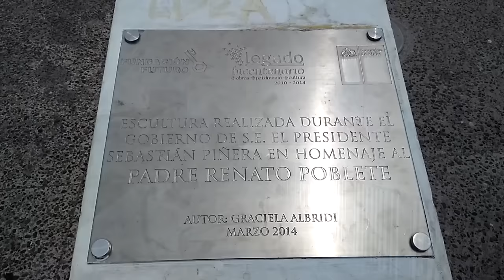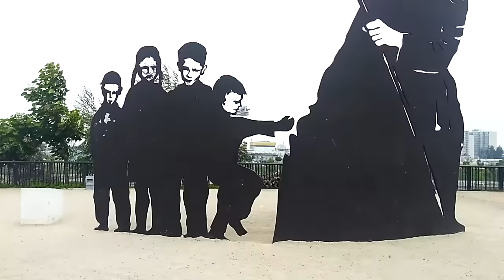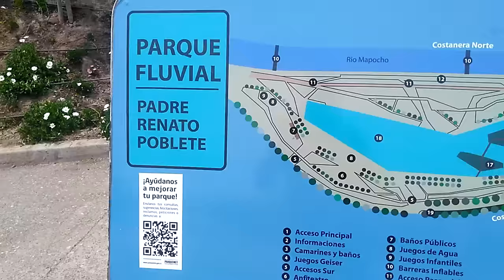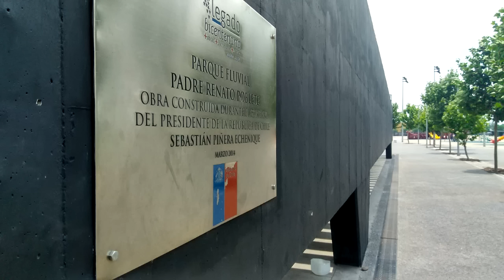Sismo en Chile + Parque Fluvial (Quinta Normal) / Turismo en Chile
En esta oportunidad damos un paseo por el Parque Fluvial Padre Renano Poblete en la comuna de Quinta Normal. También comento un poco mi experiencia en el ultimo temblor que sintió de 6.4.